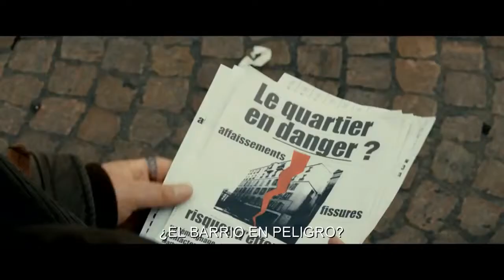'En un patio de París' - Tráiler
Antoine, de cuarenta y pico años, es músico. De pronto, decide poner fin a su carrera. Después de ir de un lado a otro durante unos días, acaba encontrando un trabajo de portero. Mathilde vive en el viejo edificio de la zona este de París donde trabaja Antoine. Es una prejubilada, generosa e implicada, que divide su tiempo entre los servicios sociales y la comunidad de propietarios. Una tarde, descubre una preocupante grieta en la pared del salón. Poco a poco, su preocupación se torna pánico: ¿y si el edificio se derrumba? A medida que pasan los días, un sentimiento protector crece dentro de Antoine, que teme ver a Mathilde deslizarse hacia la locura. Entre patinazos e inquietudes, los dos formarán un dúo torpe, divertido y solidario que quizá les ayude a atravesar un mal momento.